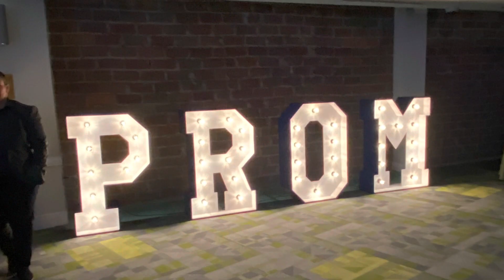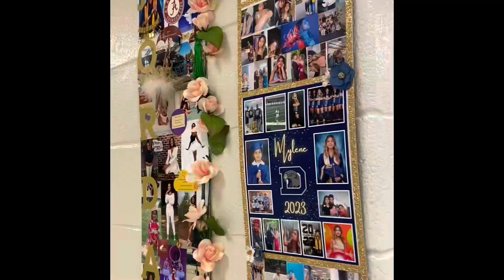Dacula HS Spring 2023 Recap Video